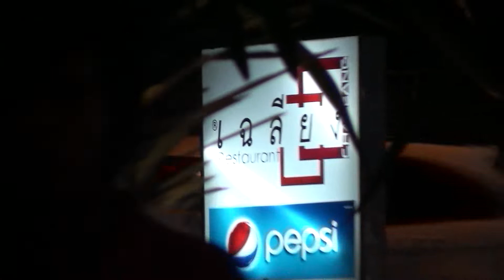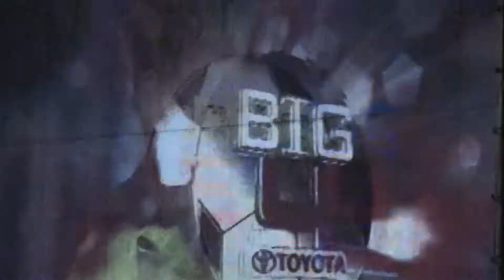New Year Party @ Chaleang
30 Dec 2010
Jupiter New Year Party @ เฉลียง
บอกได้คำเดียวว่า 'เมา'

ทางแชนแนลไม่มีเจตนาใช้เพลงเพื่อประโยชน์ทางการค้า เป็นเพียงการบันทึกภาพงานปาร์ตี้สังสรรค์ส่วนตัว